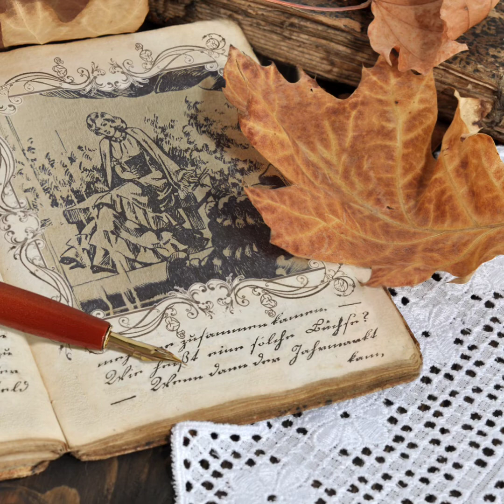Francesca en Hinterwald 📚 Johanna Spyri capítulo 2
Recuerden que cada libro tiene su propia lista de reproducción

María José 🌟